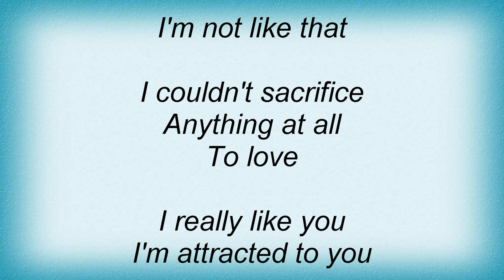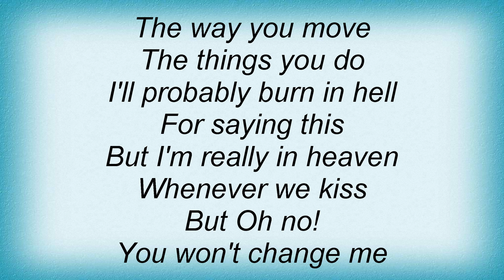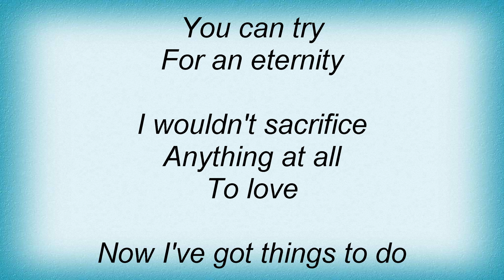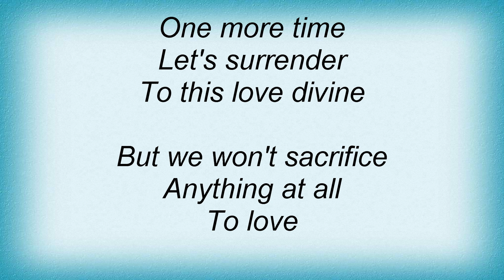Depeche Mode - Stories Of Old Lyrics